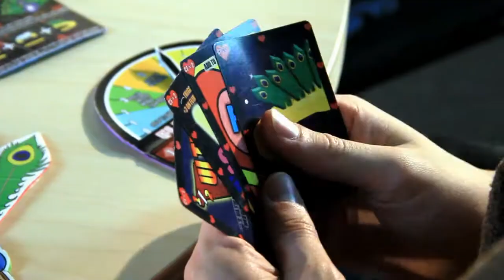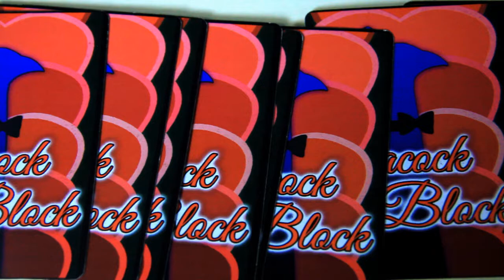PEACOCK BLOCK BOARD GAME COMMERCIAL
his commercial is of our game PEACOCK BLOCK which we had on Kickstarter. This is the Kickstarter end tag version of the commercial. Since then the game has been funded, manufactured, and delivered in hand to us.

Peacock Block is $20 plus shipping
The Dirty Bird Expansion is $10 plus shipping

Enjoy the hilarious commercial! !

Here was our commercial for Peacock Block when we had the Kickstarter. You can check the page

Get the game PEACOCK BLOCK as well as it's expansion "The Dirty Bird" Expansion today!

Big thanks to our cast and crew:

Mark Miller - Director, Narrator, Script, Music, Video and Sound Editing
Kate Mattison - Video and Lighting
Philip Lowerey - actor
Amber Bougard - actor
Travis Cunningham - actor
Leonardo Medico Jr. - actor
Travis Cunningham - actor
Tim Schrock - actor
Doug White - Music
Special thanks to Buffalo Game Space for letting us shoot at the facility!